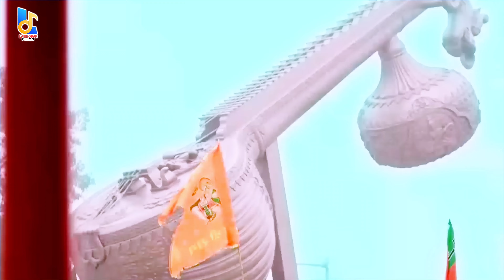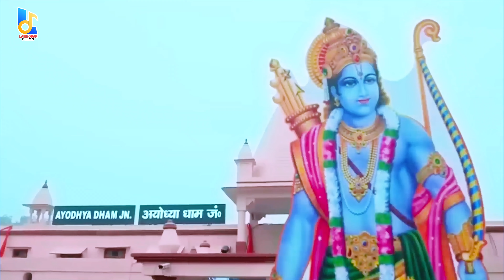VIDEO | आ गए राम जी भवन में | Kapil Dev | पूरे अवध में धूम मचाने वाला रामभजन | New Ram bhajan 2024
VIDEO | आ गए राम जी अयोध्या | Kapil Dev | पूरे अवध में धूम मचाने वाला रामभजन | New Ram bhajan 2024